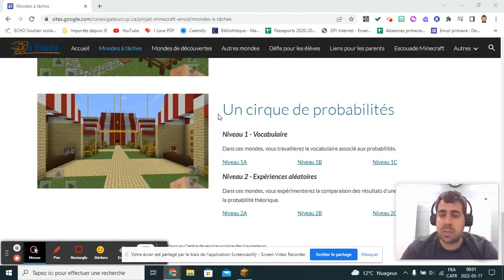Importer un mon de Minecraft sur PC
Tutoriel pour Minecraft Education
Collaboration Guillaume Prairie, École de l'Envol, CSS des Navigateurs